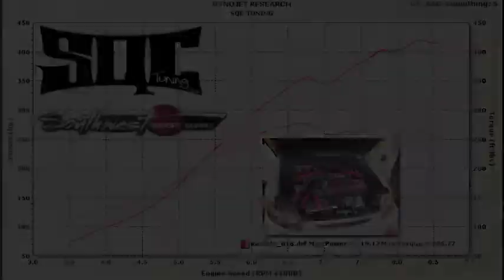David ModR 420whp Civic Dyno - SQC Tuning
Built B series, 850cc injectors, 4 bar map sensor, pt 5931e mfs turbo, Sqc tuned chipped ecu. 419whp on 19psi.